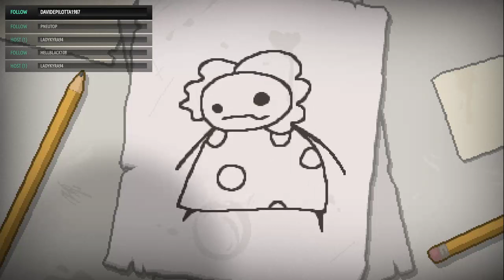Un pò dei relax con Isaac